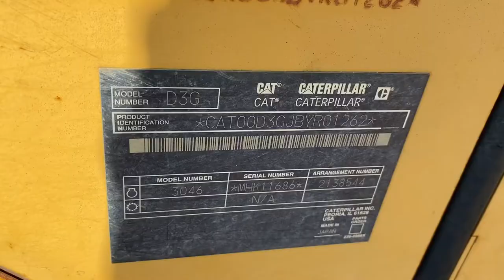2005 CATERPILLAR D3G LGP For Sale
LOCAL TRADE - OROPS, 6 WAY BLADE

INSPECTION NOTES:

Started right up with a Jump, 3 speed works on joy stick, Right side lift and angle Cylinders weeping, Shims need removed on all connections on dozer to remove play on dozer blade, May have some small engine leaks, wet under engine compartment ( has been raining a lot hard to tell, probably rain residue), needs seat, has some surface rust in cab and around unit, Right front idler bearing is gone but still tracks straight, due for a P&B turn and sprockets, has rust on recoil spring covers, has holes in right side back of blade, Unit needs some TLC and will have plenty of life left on her,